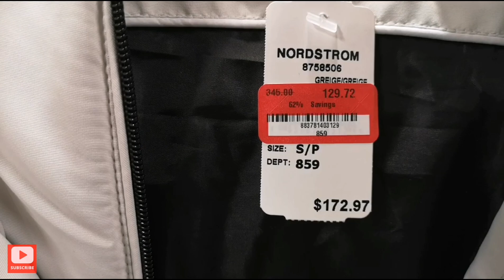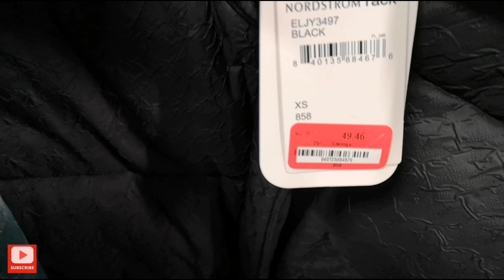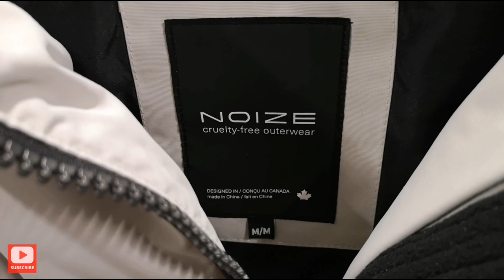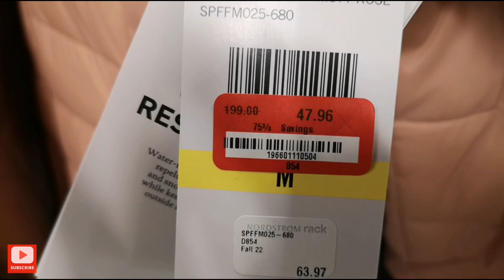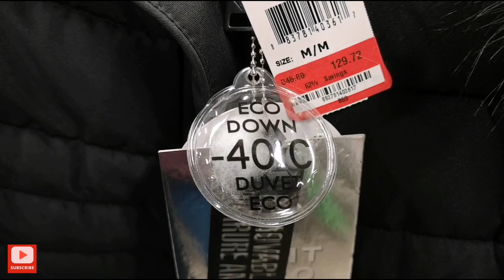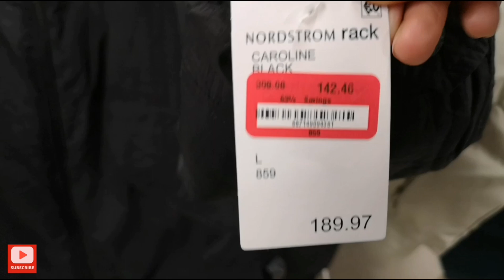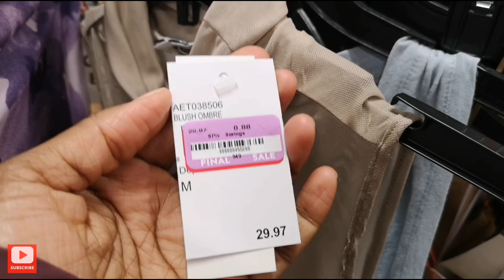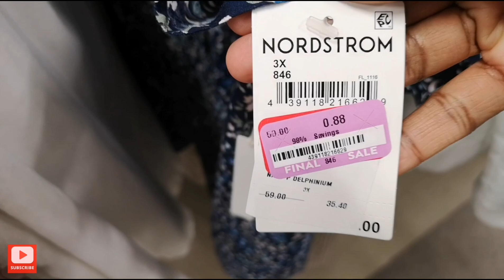Nordstrom Rack | Winter Outerwear Clearance | Clothing deals🔥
Great selection on winter outerwear, (designer coats & everyday coats) as well as few $0.88 clothing deals.

I upload shopping videos with current deals every week!